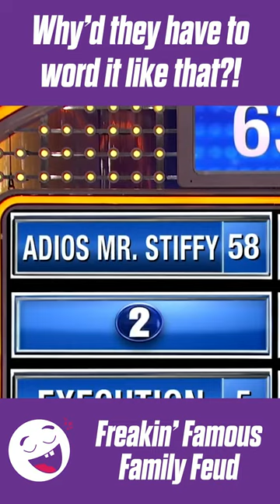MEN WHO CHEAT: Fair Punishments?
Freakin' Famous |

ABOUT FREAKIN' FAMOUS
The Freakin' Famous channel by Talent Recap is where you get, not just the big highlights, but also the rest of the story!

Talent Recap is the #1 independent network exclusively dedicated to the fans of the most popular talent shows around the world. As passionate fans of these shows, we provide news, analysis and fan engagement on America’s Got Talent, Britain’s Got Talent, The Voice, The X Factor, American Idol, and its contestants.